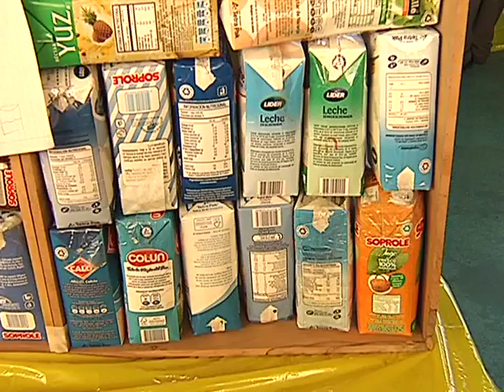Nota Feria Cientifica Escolar